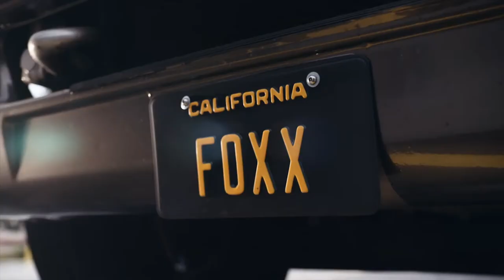OFF SCRIPT a Grey Goose Production | Jamie Foxx & Hollywood Icons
Join Jamie Foxx and Grey Goose as they go Off Script with Hollywood’s most beloved talent to celebrate the iconic moments in film that shaped their success.